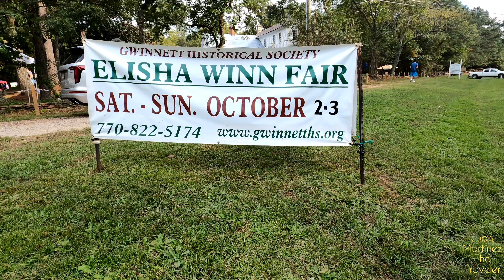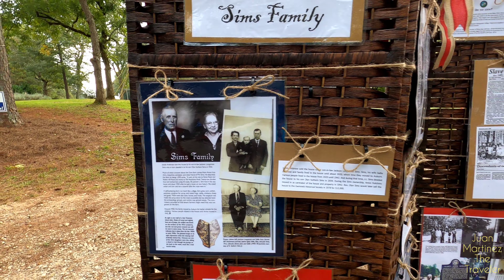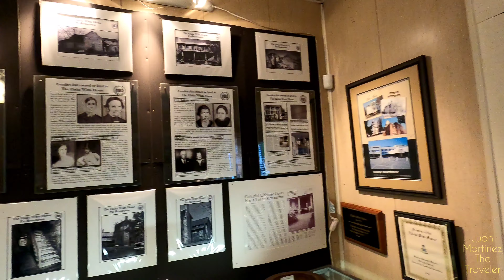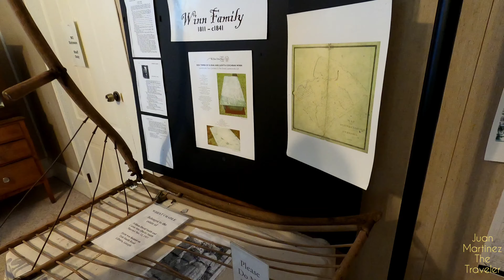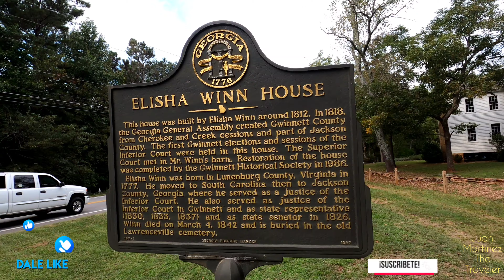Conocí La Casa de Elisha Winn.🏚🇺🇸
🇺🇸La casa de Elisha Winn está ubicada en 908 Dacula Road cerca de Dacula, Georgia, Estados Unidos, 1,9 millas (3,1 km) al norte de los límites de la ciudad de Dacula.                                       La casa, actualmente en el condado de Gwinnett, fue construida en 1812, seis años antes de que se estableciera el condado.                                      En 1809, Elisha Winn, Roger Pugh y Elijah Pugh compraron 7.300 acres (30 km2) en el río Apalachee a un recaudador de impuestos del condado de Jackson.                                                         El 15 de diciembre de 1818, la casa de Elisha Winn y la propiedad pasaron a formar parte del condado de Gwinnett, Los Invito para que la conozcan si algun dia vienen al Estado de Georgia, Condado de Gwinnett, EE.UU🇺🇸                                                ▶️¡SUSCRÍBETE! a mi Canal y dale Like👍 a los Videos.                                                    Buscame en.                                                                           🔷️Facebook.

🟢Linkedln